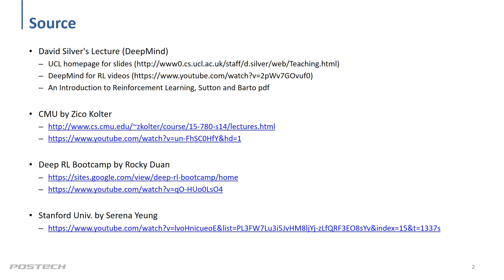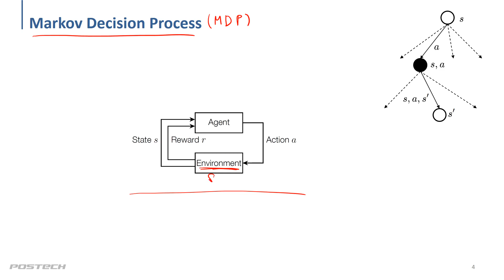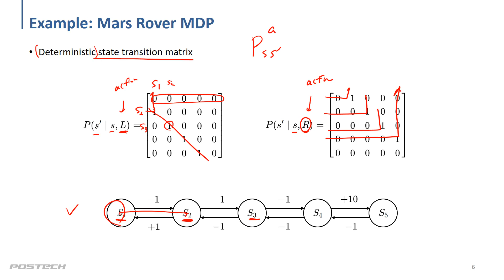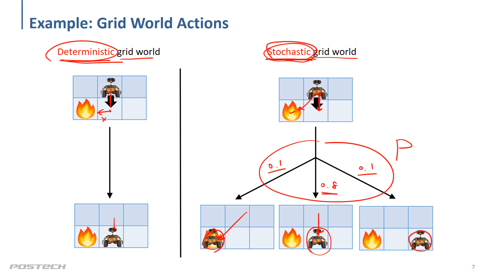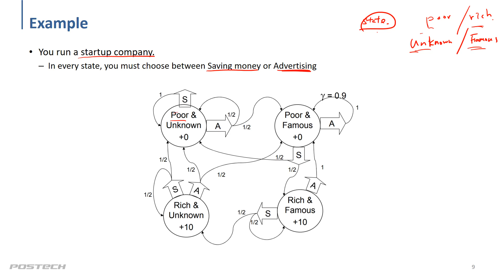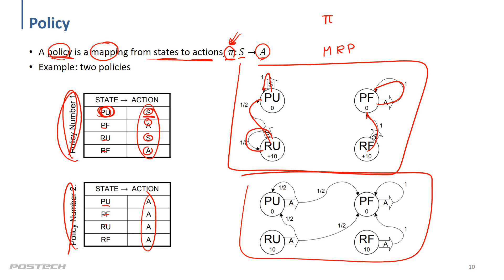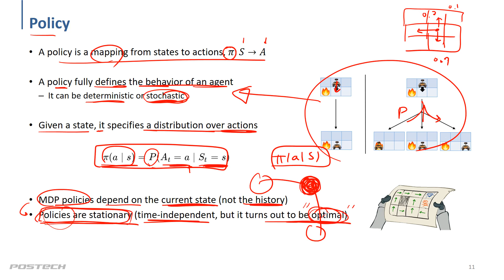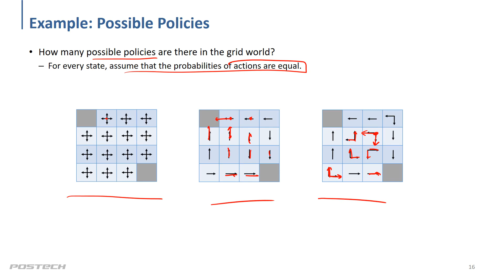19 MDP 03 1 (마르코프 결정 과정)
강화학습 기초에 대한 강의를 진행하며, 강의 자료는 아래 링크에서 확인할 수 있습니다.